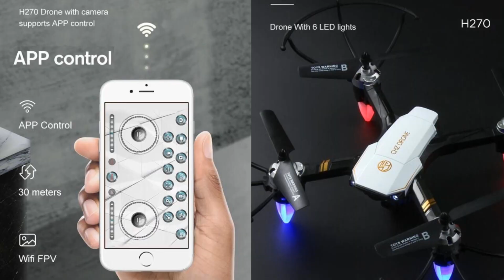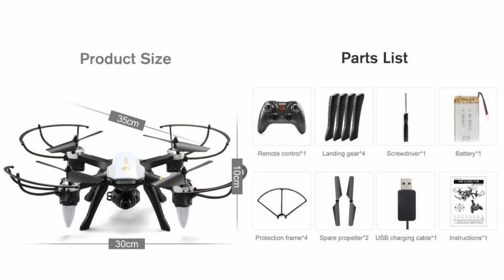H270 4K Mini Low Budget Drone – Just Released !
H270 4K mini low budget drone with 18min flight time for entry class. - Please refer to below Ad from $29.88